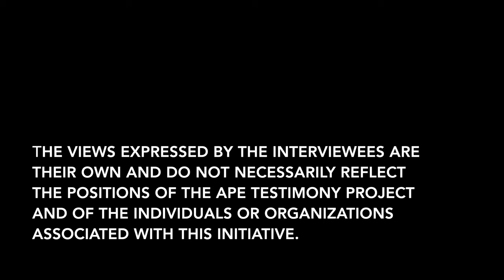THE APE TESTIMONY PROJECT: SUE SAVAGE-RUMBAUGH (PART THREE)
THIS IS PART OF THE APE TESTIMONY PROJECT, CO-LED BY CATHY CARUTH & LAURENT DUBREUIL.

Dr. Sue Savage-Rumbaugh (born in 1946) is a world famous psychologist and primatologist. Over more than four decades, she worked with great apes (especially bonobos and chimpanzees) and human language, first at the University of Oklahoma, then at the Yerkes Center, Georgia State University and finally the Great Ape Trust/IPLS located in Des Moines, IA. Among the great apes Sue raised is Kanzi whose linguistic competences made history. Dr. Savage-Rumbaugh authored or co-authored hundreds of research articles as well as several books, from Ape Language (Columbia UP: 1986) to Dialogues on the Human Ape (U of Minnesota P: 2019; co-authored with Laurent Dubreuil). She is the recipient of two honorary degrees and has been featured among the Time 100 in 2011. She currently serves as President of Bonobo Hope, an initiative she founded. Since 2013, Savage-Rumbaugh has been excluded from the lab once created for her work and she has been prevented from interacting with the members of the bonobo colony.

Sue Savage-Rumbaugh's testimony is in five parts. Recordings were acquired in 2018 in Branson, MO and Ithaca, NY. Cathy Caruth and Laurent Dubreuil conducted the interviews. Dubreuil directed and edited the movies.